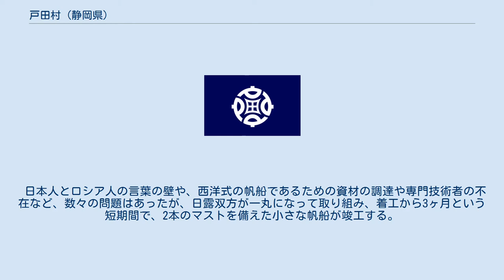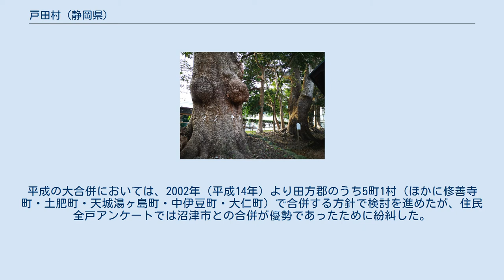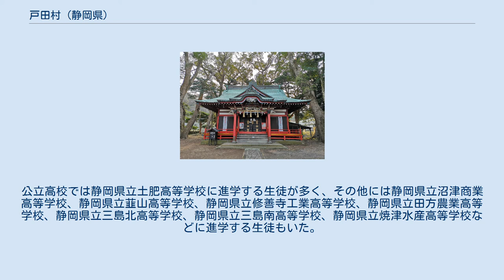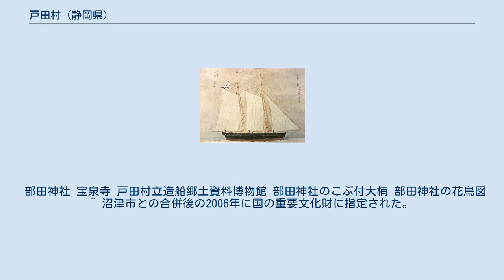戸田村 (静岡県)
戸田村（へだむら）は、かつて静岡県田方郡にあった村。
2005年（平成17年）4月1日に沼津市に編入合併し、戸田村は廃止された。
 ヘダ号の絵図 ヘダ号は、戸田村に感謝し命名された日露合同で造船された西洋式帆船の船名。
 1854年12月23日（嘉永7年11月4日）の安政東海地震によって伊豆半島は津波の被害にあった。
この時、ロシアの海軍中将であるエフィム・プチャーチンは日本との国交樹立交渉のため、フリゲート「ディアナ号」（2000トン級）にて来日し、下田に停泊していた。
津波によりディアナ号は直撃を何度も受け、半日もの間激しく湾内を旋回した後、沈没は免れたが、大破した。
 ディアナ号は破損した船体を修復すべく、幕府の許しを得て、戸田村へ向かったが、航行中に強風と大波にあい1855年1月15日（安政元年11月27日）に田子の浦沖で座礁し、1855年1月19日（安政元年12月2日）に沈没する。
幸いにプチャーチンと乗組員は、大地震の被災者でもある地元の人々の協力により救助され、宮島村（静岡県富士市）に上陸する。
 プチャーチン使節団の応接掛であった川路聖謨も、ただちに救難対策を講じた。
この時、ロシア人一行は、自身のおかれた状況も顧みず、献身的に救助してくれた地元の人々に対し大いに感謝したと伝わっている。
 日露和親条約締結後、プチャーチンは帰国ための船の建造を幕府に願い出る。
その申し出は許可され、戸田村・牛ケ洞にて帆船の建造が始まる。
日本人は官民合同で300人と、ロシア人500人の計800人に上り、日本史上初ともいえる日露合同の造船が行われた。
 日本人とロシア人の言葉の壁や、西洋式の帆船であるための資材の調達や専門技術者の不在など、数々の問題はあったが、日露双方が一丸になって取り組み、着工から3ヶ月という短期間で、2本のマストを備えた小さな帆船が竣工する。
プチャーチンは、村民への感謝をこめてこれを「ヘダ号」と名付けた。
「ヘダ号」は無事、ロシアのニコライエフスクまで航行し、プチャーチンたちは3年ぶりに祖国に帰還した。
 1856年（安政3年）9月に日露友好のシンボルとなった「ヘダ号」は日本に返還されるが、戊辰戦争の局面の箱館戦争で官軍に対し使用されたのを最後に、その記録は途絶えており、行く末の詳細は、わかっていない。
 戸田村では、ヘダ号の同型船である君沢形の量産が行われ、日本の造船技術の発展に大きく寄与した。
 1963年（昭和38年）と1966年（昭和41年）の2度、沼津市から市町村合併の打診があったが、合併協議会の設置には至らなかった。
平成の大合併においては、2002年（平成14年）より田方郡のうち5町1村（ほかに修善寺町・土肥町・天城湯ヶ島町・中伊豆町・大仁町）で合併する方針で検討を進めたが、住民全戸アンケートでは沼津市との合併が優勢であったために紛糾した。
田方郡南部の法定合併協議会への参加は保留となり、2003年（平成15年）4月の統一地方選挙を経て、6月30日に沼津市に対し法定合併協議会設置の要望書を提出。
同年12月15日より沼津市・戸田村合併協議会が設置され、2004年（平成16年）8月30日に合併協定書に調印、県議会議決や県知事決定を経て、総務大臣告示により2005年（平成17年）4月1日に沼津市へ編入された。
 世界最大の現生節足動物であるタカアシガニが戸田の名物である。
 また、橘の日本最大の自生地でもある。
 戸田村立戸田中学校 戸田村立図書館 戸田村に高等学校はなかった。
公立高校では静岡県立土肥高等学校に進学する生徒が多く、その他には静岡県立沼津商業高等学校、静岡県立韮山高等学校、静岡県立修善寺工業高等学校、静岡県立田方農業高等学校、静岡県立三島北高等学校、静岡県立三島南高等学校、静岡県立焼津水産高等学校などに進学する生徒もいた。
私立高校では加藤学園高等学校、日本大学三島高等学校などが多かった。
 部田神社 宝泉寺 戸田村立造船郷土資料博物館 部田神社のこぶ付大楠 部田神社の花鳥図 ^ 沼津市との合併後の2006年に国の重要文化財に指定された。
 ^ 1960年の映画館（東海地方）「消えた映画館の記憶」を参照した。
 ^ 沼津市との合併後の2006年に国の重要文化財に指定された。